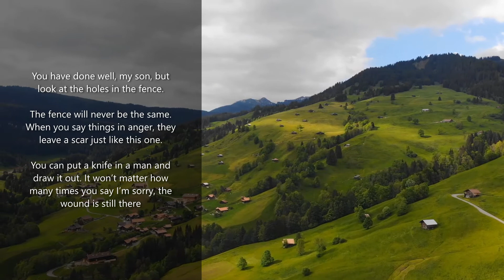ANGER MANAGMENT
There once was a little boy who had a very bad temper. His father decided to hand him a bag of nails and said that every time the boy lost his temper, he had to hammer a nail into the fence.
On the first day, the boy hammered 37 nails into that fence.
The boy gradually began to control his temper over the next few weeks, and the number of nails he was hammering into the fence slowly decreased. He discovered it was easier to control his temper than to hammer those nails into the fence.
Finally, the day came when the boy didn’t lose his temper at all. He told his father the news and the father suggested that the boy should now pull out a nail every day he kept his temper under control.
The days passed and the young boy was finally able to tell his father that all the nails were gone. The father took his son by the hand and led him to the fence.
‘You have done well, my son, but look at the holes in the fence. The fence will never be the same. When you say things in anger, they leave a scar just like this one. You can put a knife in a man and draw it out. It won’t matter how many times you say I’m sorry, the wound is still there.'”